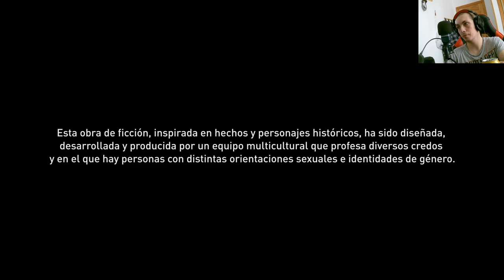Assassin's Creed Mirage: Último Viaje con Nehal - Playthrough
Únete a nosotros en este emocionante episodio de nuestra serie Playthrough de Assassin's Creed Mirage. En esta parte, nos embarcamos en el último viaje y nos reunimos con Nehal en el escondite. Descubre cómo Basim, nuestro astuto ladrón callejero, busca respuestas y justicia en el Bagdad del siglo IX
2
. No te pierdas ninguna acción mientras exploramos los misteriosos rituales y poderosos principios de Los Ocultos
2